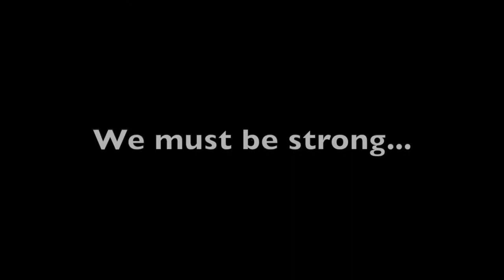BREAKING THE MATRIX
Dec 21, 2020 - The Breaking Point.  What does it mean? Where are we going?  You need to stop and think about your life.  Do it NOW. While you still have time...